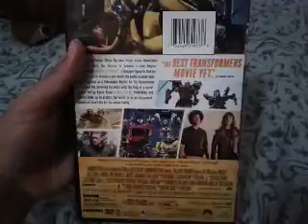A Very Short Pre-Easter DVD Update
Tomorrow's Easter. So i'm going to show you a DVD that i got at WalMart.